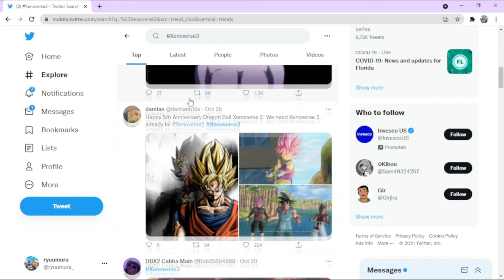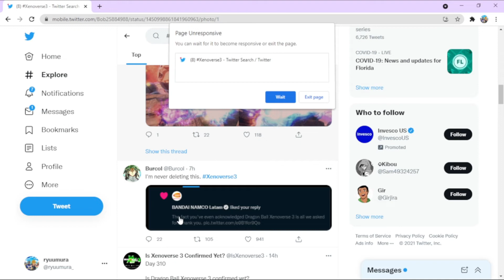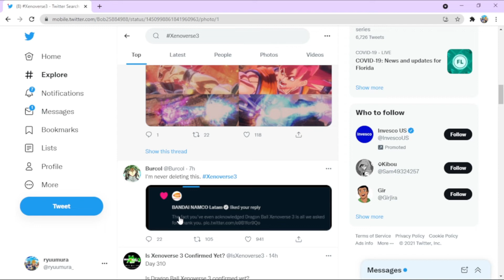The Dragon Ball Xenoverse 3 Movement Is Here We Need Your Help!!!!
Today Guys we are talking about dragon ball xenoverse 3 we need to push for our favorite game to get a sequel let's all work together guys on twitter with Xenoverse3

If you want to support us further check out these links!